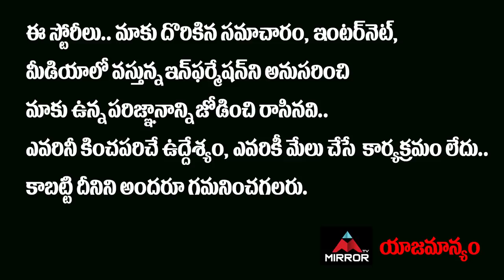Jabardasth Emmanuel Gives Clarity On Varsha Love | Emmanuel Interview | Varsha Immanuel | Mirror TV